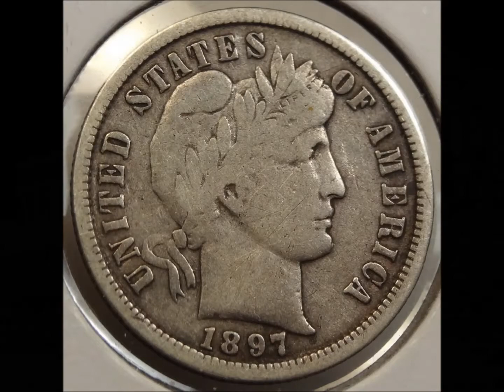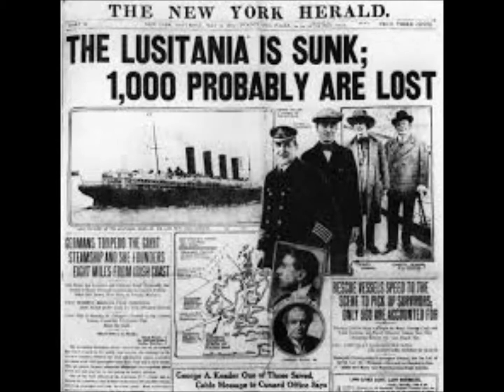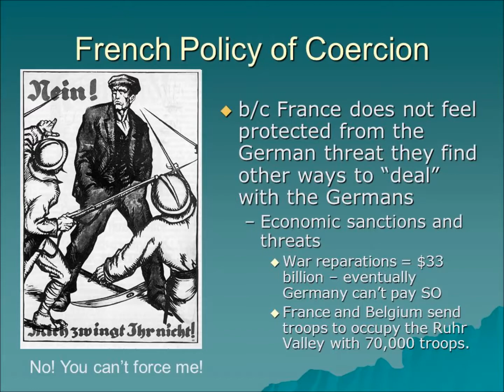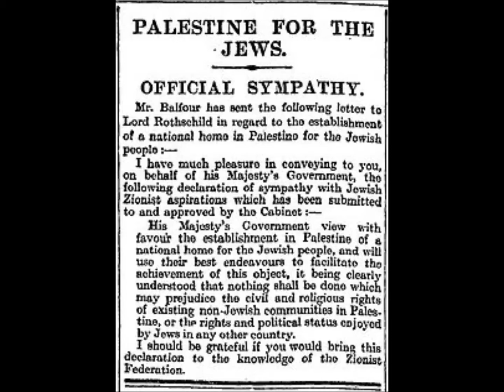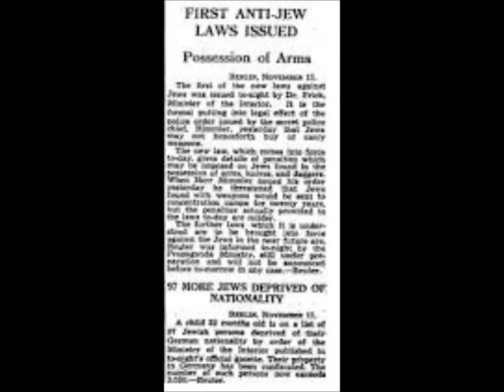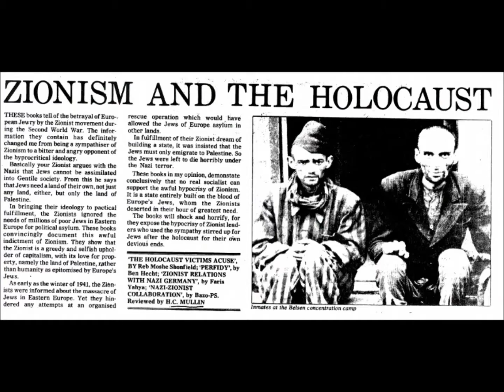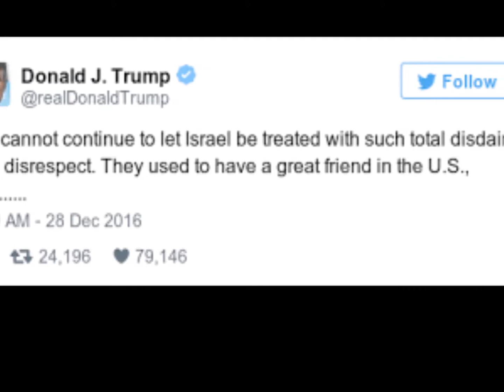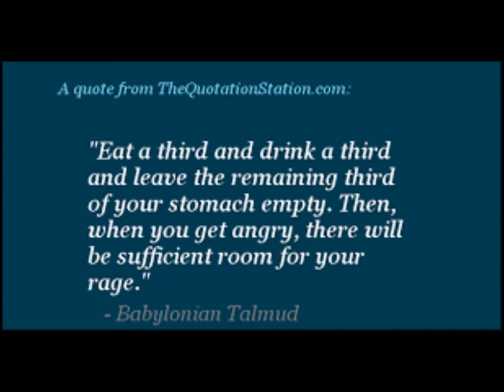RANDOM DISCUSSION SHOW EP. 19 FEB. 21, 2018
RANDOM DISCUSSION with Larenzo Tomaz EP. 19
discussing
Zionism
featuring :
Indy Uchiha - Curtain Call

Royal Skate and Apparel
ARTisMUSIC Engineering,
Random Discussion Show with Larenzo Tomaz on YouTube
check out FILTHCAT "Coolest Monkey in the Jungle" on SoundCloud NOW!!!

VISIT
Random Radio Podcast Show